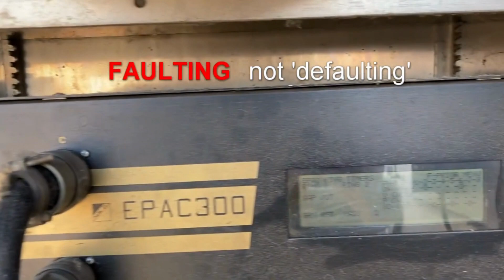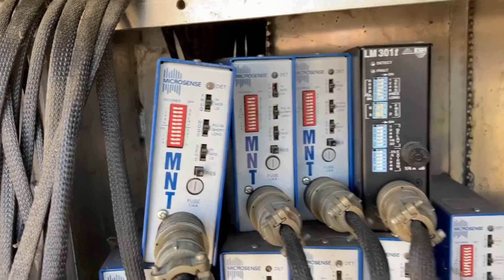Troubleshooting a Traffic Signal Detection Complaint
Traffic signal detection problems that are reported by the public can be misleading.  Today, I show troubleshooting at this intersection based on what was reported could lead a novice signal maintainer down the wrong path.